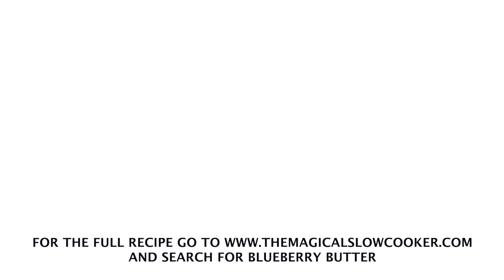🫐 Slow Cooker Blueberry Butter – Sweet & Spreadable! 🍯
SLOW COOKER BLUEBERRY BUTTER

RECIPE:

INGREDIENTS:
6 cups blueberries (I used two-18 ounce packages of blueberries)
1 ½ cups packed light brown sugar
3 Tbsp. fresh lemon juice (do not use bottled)
1 Tbsp. ground cinnamon
1/2 tsp. ground nutmeg
SLOW COOKER SIZE:

INSTRUCTIONS:
Cover and cook on HIGH for 2 hours.
Spoon everything from the slow cooker into a blender (or use an immersion blender right in your slow cooker). Pulse until smooth.
Pour the blueberry butter back into the crockpot and cook on HIGH for one more hour, but without the lid on this time. Stir occasionally.

FAN MAIL:
The Magical Slow Cooker
Sarah Olson